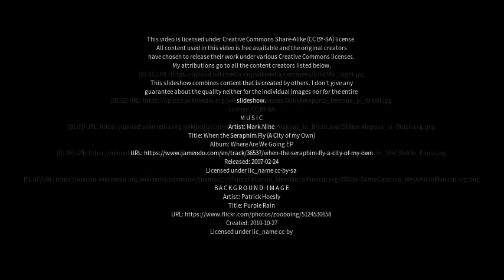Best places to visit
Best places to visit - Elesbão Veloso (Brazil) Best places to visit - Slideshows from all over the world - City trips, nature pictures, etc.